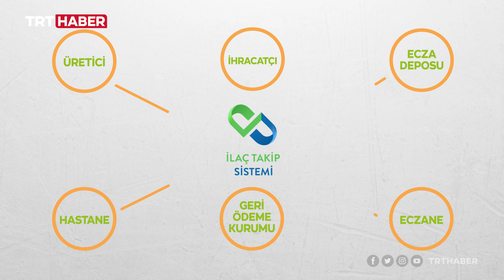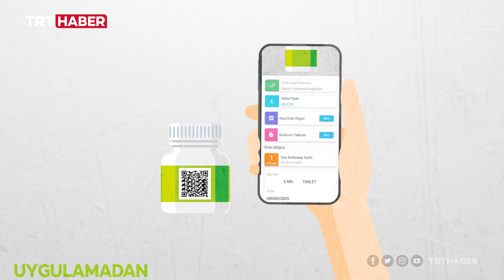İlaç takip sistemi nasıl çalışır?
Sahte ve kaçak ilaçlar insan sağlığını tehdit ediyor. Sağlık Bakanlığı'nın geliştirdiği ve dünyadaki tek örnek olan İlaç Takip Sistemi sayesinde hem kaçakçılığın önüne geçiliyor hem de hastaların güvenli ilaca ulaşmaları sağlanıyor.